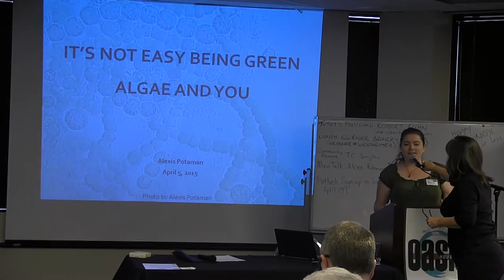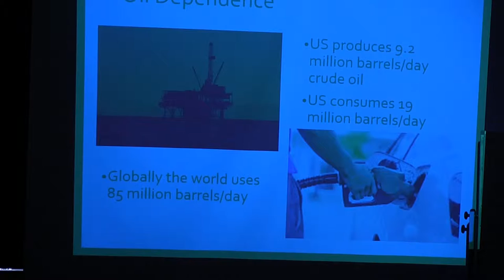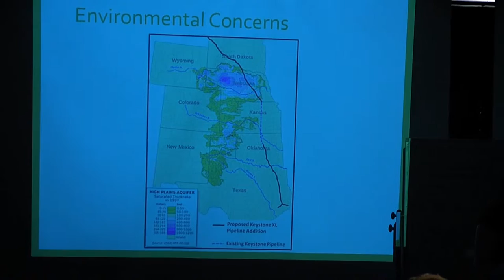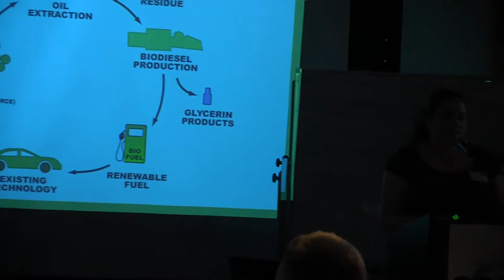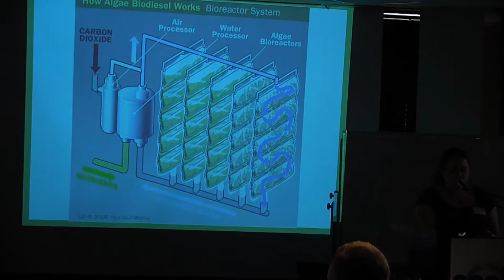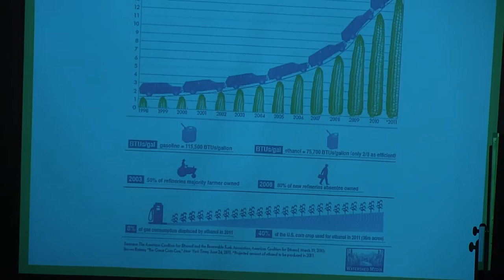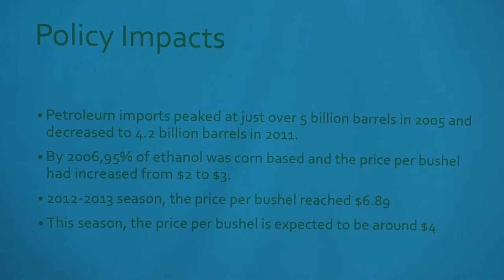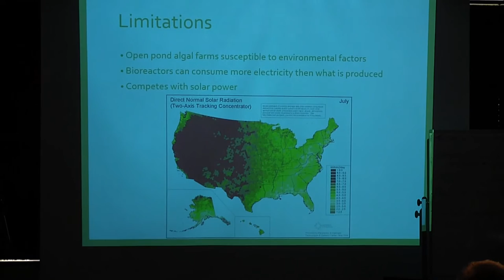Alexis Potaman, "It's Not Easy Being Green..." Houston Oasis, Apr 5, 2015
Alexis Potaman presents "It's Not Easy Being Green; Algae and You" at the Houston Oasis Gathering on April 5, 2015.  Longtime Oasien Alexis Potaman gives our Main Talk this week.  In “It’s Not Easy Being Green:  Algae and You!”, she discusses the process of making that icky green stuff called algae into biofuel, and she reviews the policies that impact it.  Algal Biofuel research has existed since the 70s however when you hit the pump, you won't see a drop. What are the benefits of using Algae based biofuel and what are some of the policies that impact it?